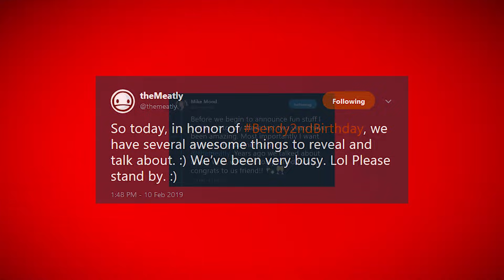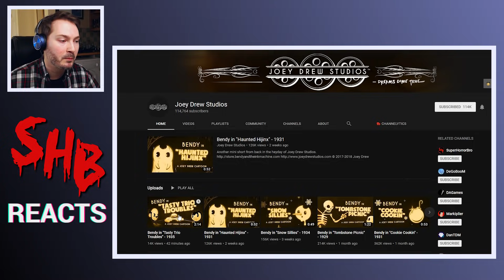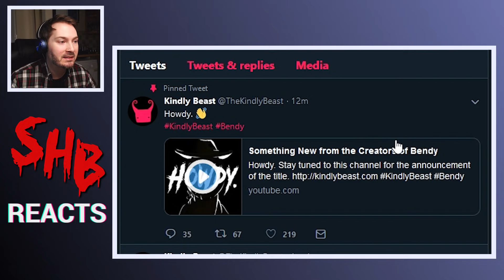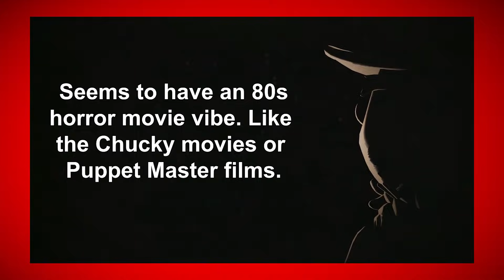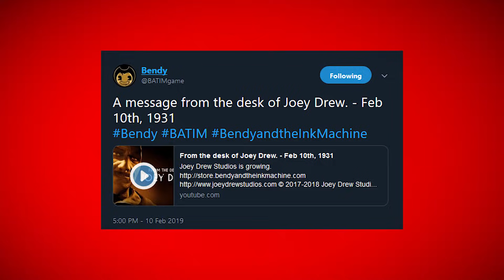Bendy creators announce 2 NEW Games! (BENDY 2 Announcement Reaction)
Bendy and the Ink Machine had it's 2nd anniversary today and to mark the occasion TheMeatly, Mike Mood and the team at Joey Drew Studios and Kindly Beast announced two new games! One a brand new game and one a sequel to Bendy and the Ink Machine. Is this Bendy and the Ink Machine 2 or a brand new BATIM game. In this reaction video we take a look at these new games from TheMeatly as well as the new Bendy cartoon 'Tasty Trio Troubles'.

You've been watching SuperHorrorBro Mike and this was a reaction and analysis video for the new Bendy game from Joey Drew Studios.